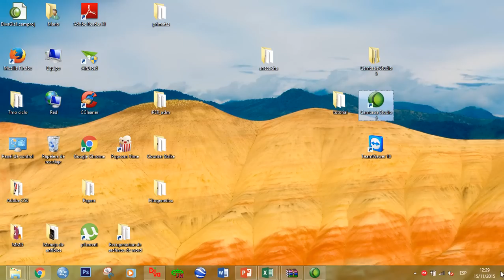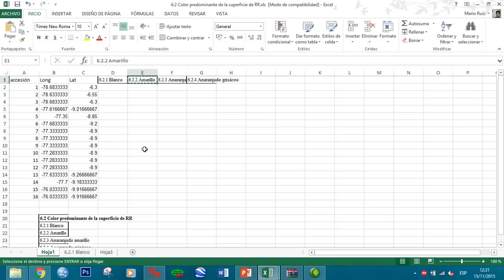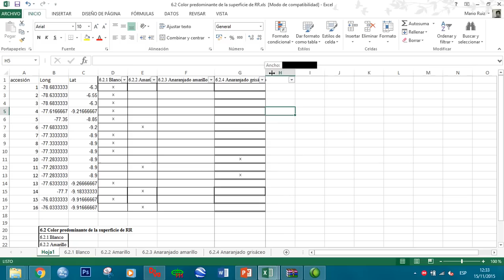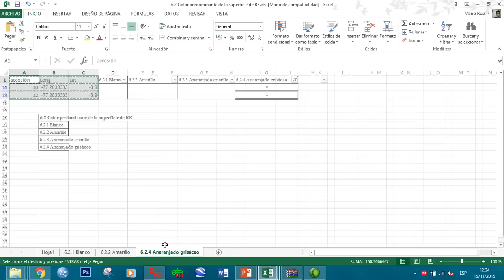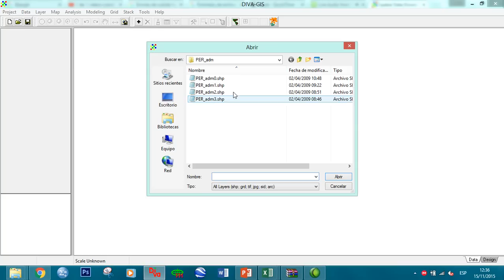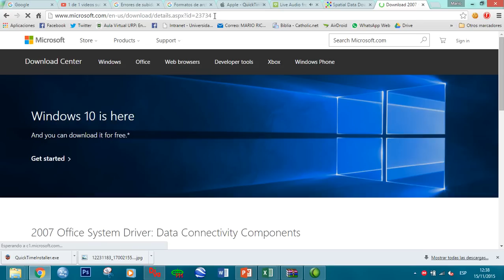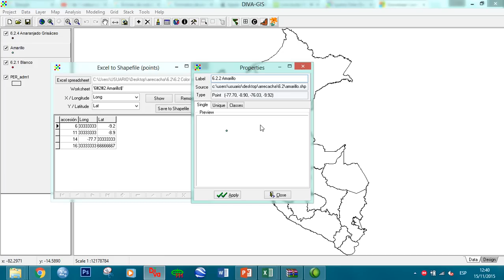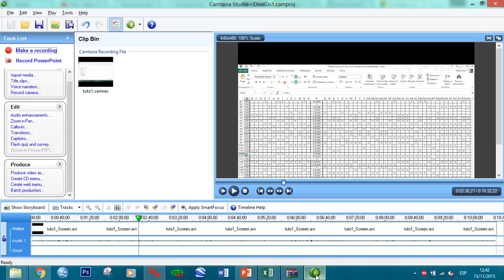Tutorial DIVA-GIS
TRABAJO REALIZADO POR RAÚL BLAS SEVILLANO, PhD IN Agronomic Sciences and Bioengineering. Faculté Universitaire des Sciences Agronomiques de Gembloux.. M.S. Mejoramiento genético de plantas. Universidad nacional Agraria La Molina. Ingeniero agrónomo. Universidad nacional Agraria La Molina. En colaboracion con el Profesor David Talledo, PhD y sus alumnos de Genética Cuantitativa de la Universidad Ricardo Palma. Lima-Perú